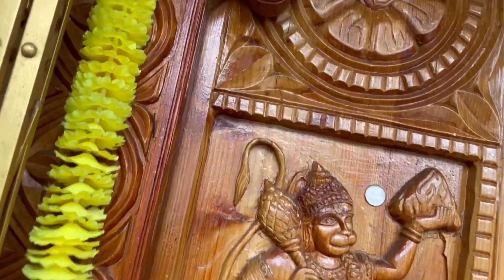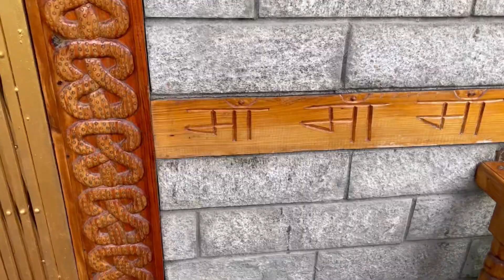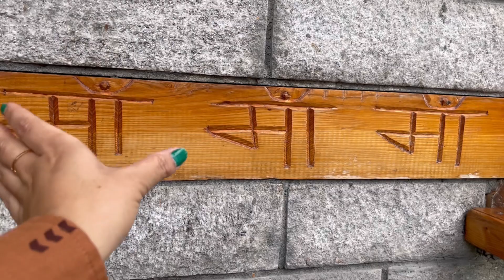|| Mera Mandir || Temple Design | Indian Temple | Jai Maa Bhaga Sidh |Hanuman Temple | Temple Tour |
Hlo everyone hope you enjoyed my vlog 💕